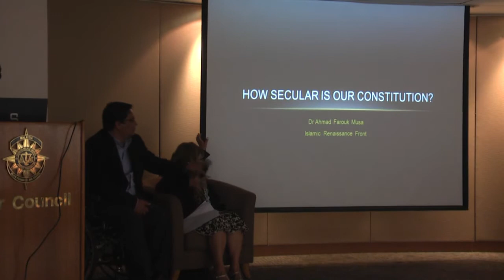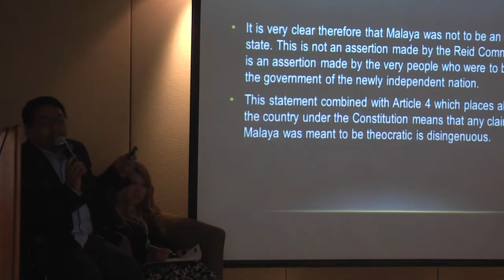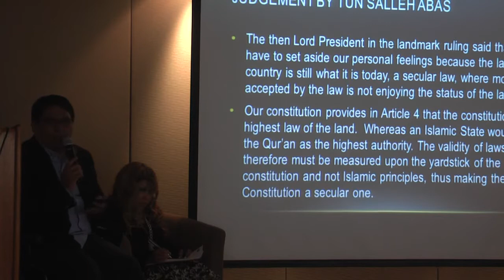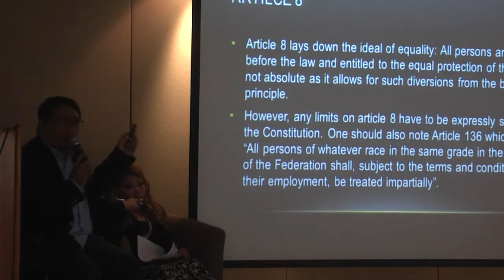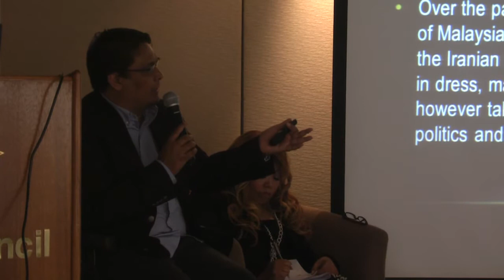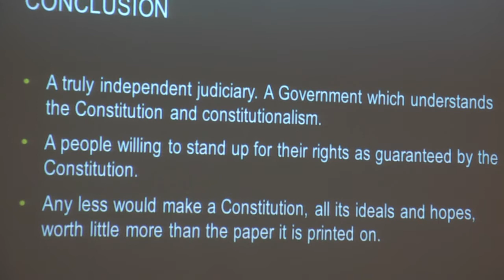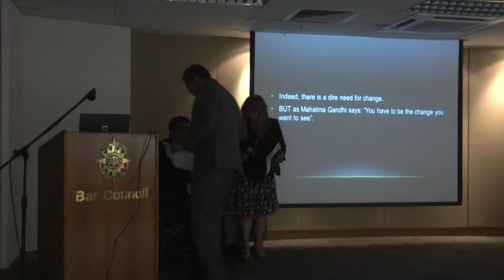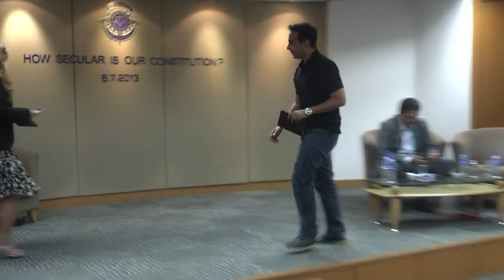Forum: How Secular Is Our Constitution?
Organised by MyConsti, Bar Council of Malaysia
6.7.13

Moderator: Siti Kasim
Panelists: Dr Ahmad Farouk, Nizam Bashir, Malik Imtiaz